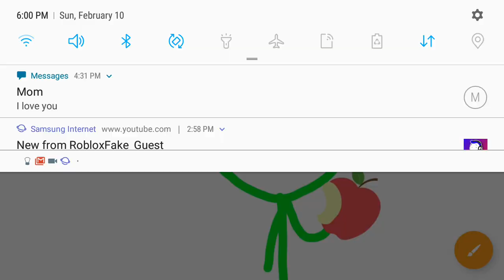Apples - Luigi and xilam